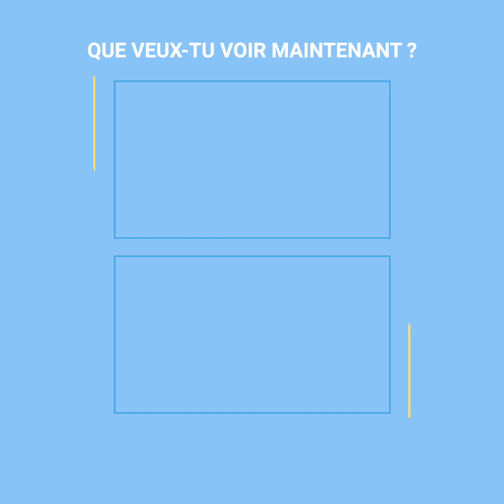Ce navire de protection de l’environnement passe par un moment terrible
Ces écologistes surveillaient l’activité illégale dans le golfe quand soudain… ils ont été entourés par des dizaines de criminels. L’océan est de plus en plus rempli de personnes sans scrupules, ils étaient prêts à tout pour faire couler le navire, donc l’équipage n’a pas eu d’autres choix… que de se défendre de toutes ses forces.